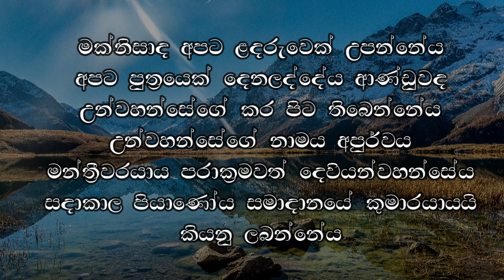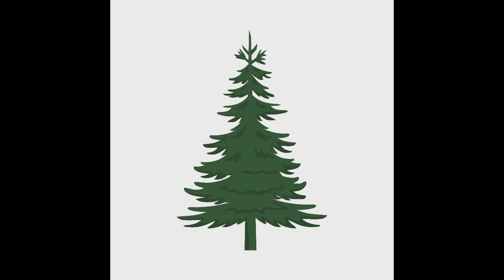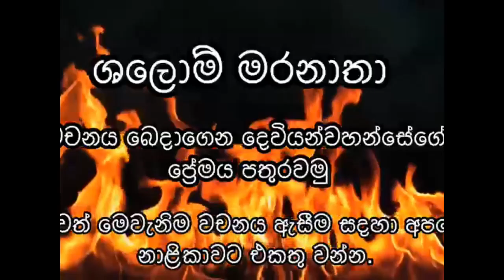හොඳම තෑග්ග 04.12.2023